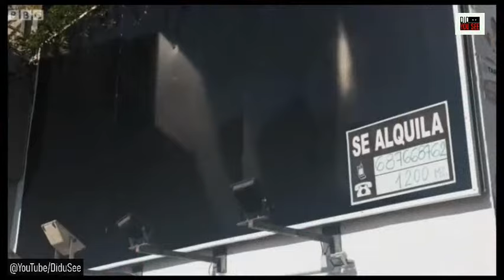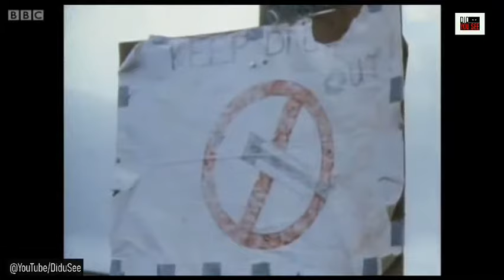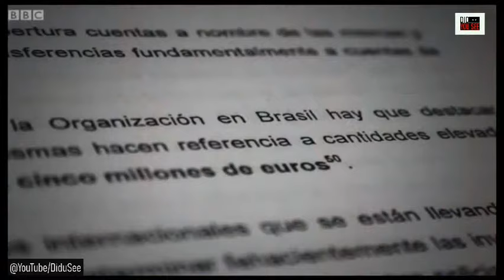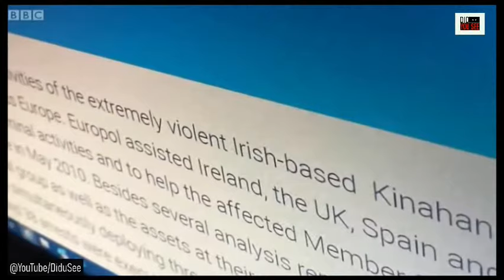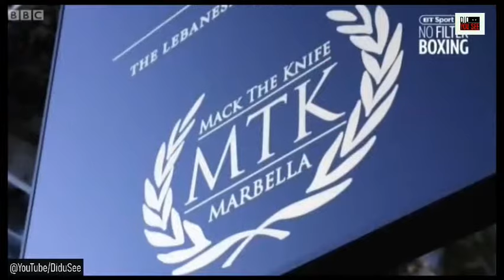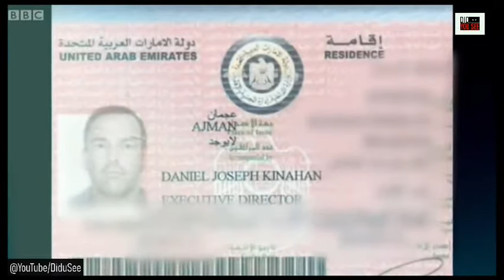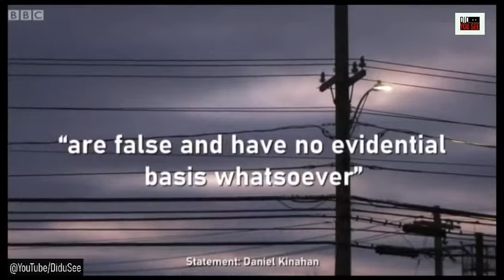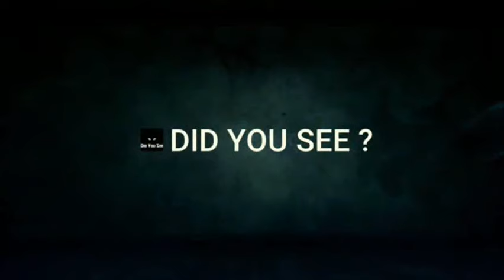Documentary - Kinahan Cartel BBC Documentary [PANAROMA]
In February 2021 BBC Panorama broadcast a report on Kinahan's involvement in boxing. Barry McGuigan spoke of intimidation in boxing. Daniel Kinahan denied the allegations. Robert Smith, of the British Boxing Board of Control, said that there was nothing that the Board could do about Kinahan. On the Panorama programme, lawyers acting for MTK Global confirmed that Kinahan was still advising fighters. Smith said "It was disappointing for the sport, obviously, but the gentleman is not licensed by the British Boxing Board in any capacity. We don’t license MTK as a promoter. We license individuals so the named promoter is Lee Eaton and he is the only person we deal with." (Lee Eaton is an employee of MTK Global.) Smith said that a loophole in the regulations of the Board meant that they were powerless to regulate "advisers" such as Kinahan.

On 5 February the Police Service of Northern Ireland (PSNI) announced that the Panorama team who produced the documentary had been threatened. One journalist was forced to move out of his home in Northern Ireland and his family were moved to a secure location under PSNI protection due to a threat to his life. On 7 February 2021 Billy Joe Saunders sent journalist Nicola Tallant direct messages on Twitter challenging her "write something positive about Daniel Kinahan" in exchange for being granted a face-to-face interview with Kinahan. Tallant, who writes for the Sunday World, rejected the offer.

On 8 February 2021, Kinahan issued a statement to Talksport in the UK denying that he was part of any criminal organisation. He also denied making threats to a journalist and confirmed that he was still involved in boxing. He claimed the Panorama programme "was a rehash of unsubstantiated allegations that have been made previously on many occasions". He criticised the Special Criminal Court (despite being named as very senior figure in organised crime on a global scale by the High Court – not the SCC) and said he had no convictions. Kinahan has never contested findings of fact made against him in Irish courts.